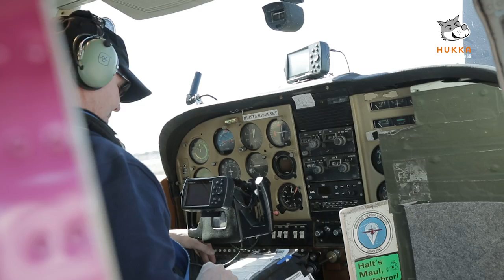Elämää Hukassa jakso 58: Hukkalaisten laskuvarjohyppy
Kuvaus ja leikkaus: Olli Luoma-aho / Feeniks Visual